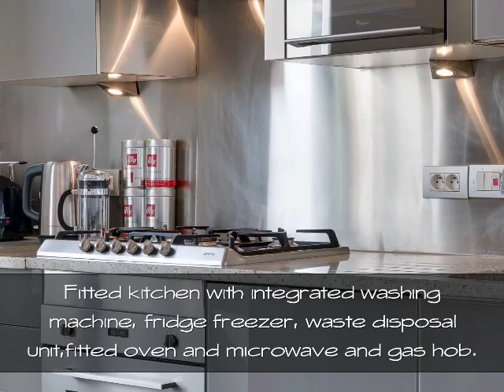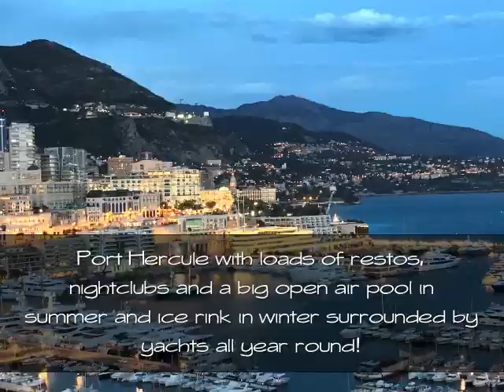Monaco Short Term Let! 5 mins walk from Casino & Cafe de Paris! Seaview! Wifi! Clinically Sanitised!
Available for short term rentals from 4 nights to 60 nights throughout the year.  It has over seventy five  5 star reviews on one of the biggest holiday letting platforms. Perfect for business trips, 2 bedroom apartment with  seaview and just  five minutes walk from the heart of Monte Carlo (Casino, Prada, Cartier, Cafe de Paris etc)  and 12 minutes walk from Larvotto Beach and Grimaldi Forum.